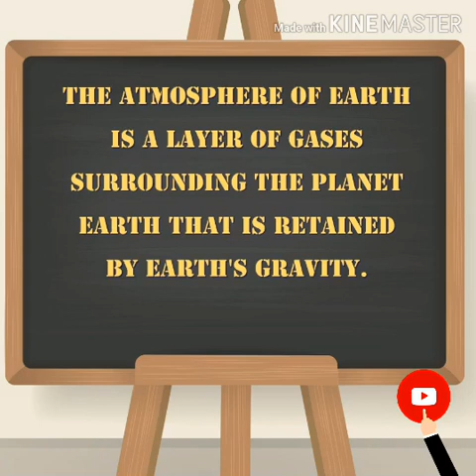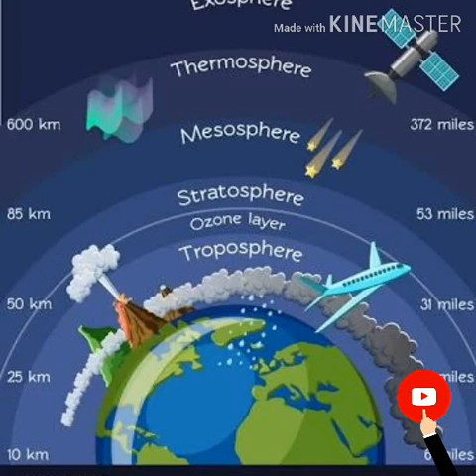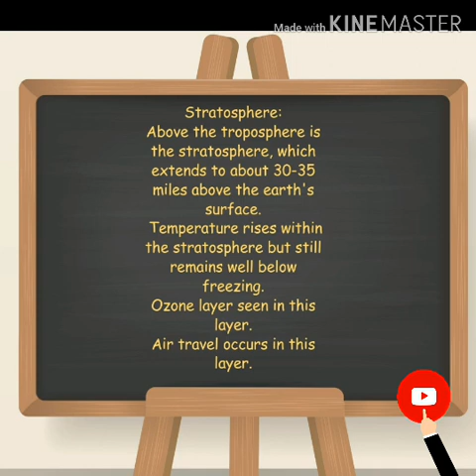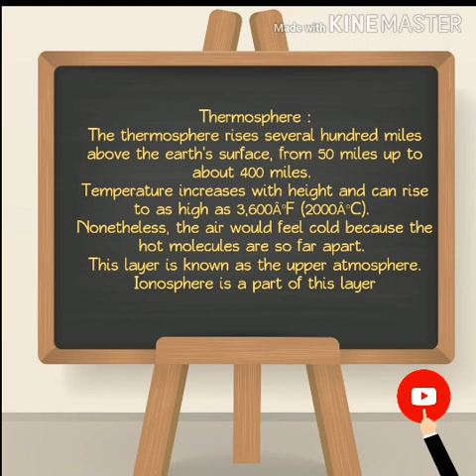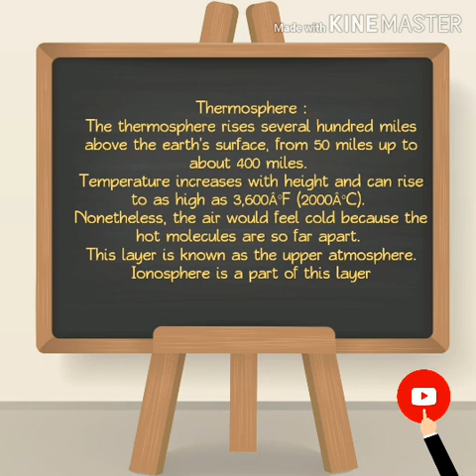Kerala Psc Questions and answers 2020 | Atmosphere |gk psc malayalam| E4ECO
Questions in Kerala psc Important Layers Impressed class Kerala government Upsc Civil Service Kerala psc cracked Repeated Question